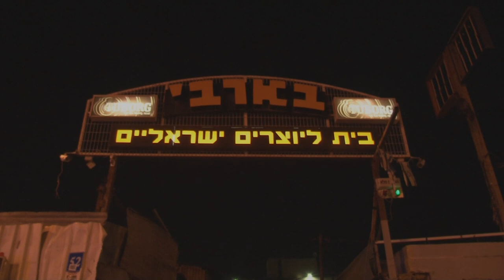Ms. Bodega Interviews Kymani Marley and Rohan Marley (Barbi Show Telaviv) (Bob Marley's sons)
Ky-mani Marley performs live at The Barbi, Telaviv; Rohan Marley launches House of Marley. Ms. Bodega is there interviewing and checking things out backstage and on stage...One Love!!!